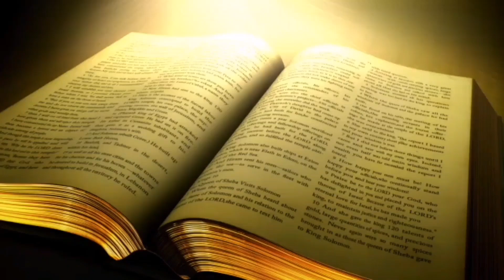Fasting Prayer ( Telugu Sermon Short Part 3)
FASTING PRAYER
MATTHEW 4:7
TELUGU SERMON SHORT PART 3